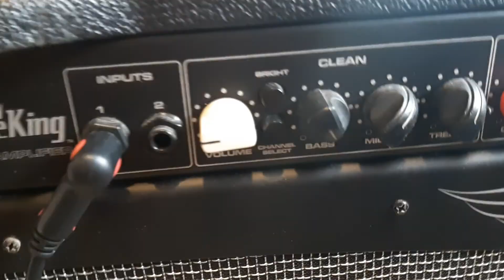stratocaster do heavy rocka ????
Ostatnimi czasy odkryłem, że się jednak da grać rocka na stratocasterze z single coilsami. Ja zapomniałem dodać w filmie ,że zmieniłem odległość między strunami a przystawkami i podsunąłem te single na maxa do góry ,żeby ten sygnał z cewek był maxymalnie duży.